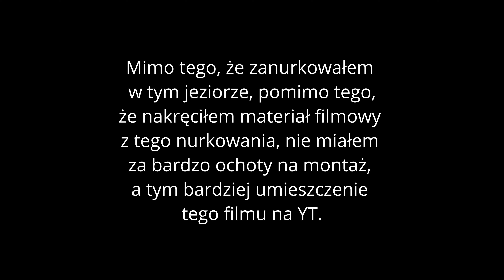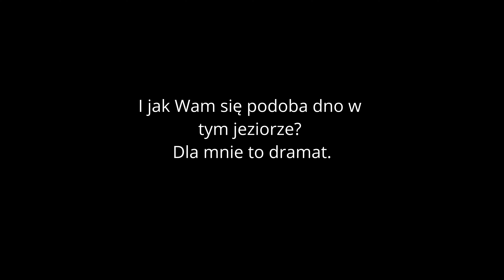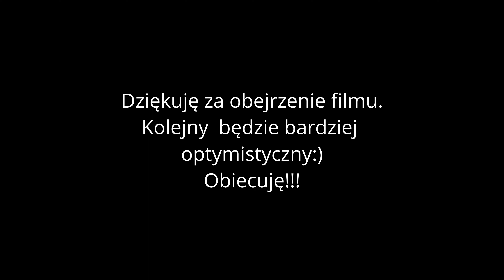Nurkowanie nocne w "śmietniku" - Dębno, Jezioro Lipowo.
Dramatycznie zaśmiecone dno w Jeziorze Lipowo i dodatkowo słaba przejrzystość wody sprawiły, że nie było to najprzyjemniejsze nurkowanie. Zastanawiałem się, czy w ogóle umieścić ten materiał na YT. Wstawię go jednak. Żeby pokazać wszystkim, jak to wszystko tam wygląda. Niedawno kilka razy to jezioro było sprzątane przez płetwonurków. I rzeczywiście widać różnicę. Miejsca, gdzie ekipa czyszcząca nie dotarła, są niemal wysypiskiem śmieci. Dramat co człowiek potrafi zrobić z przyrodą.